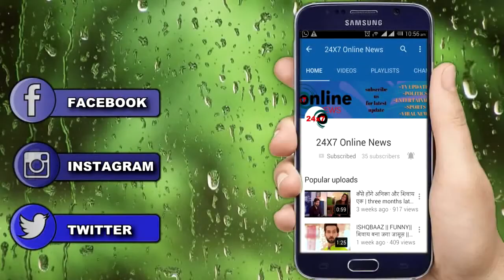ISHQBAAZ || 22 DEC || JAL KAR RAAKH HUA OBEROI MANSION || STAR PLUS